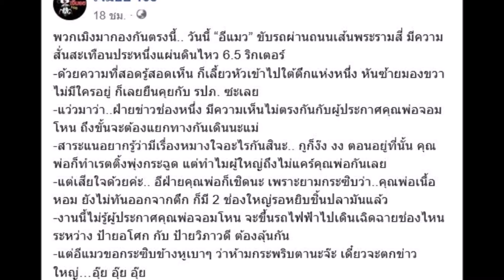ถึงกับเสียอาการ หนุ่ม กรรชัย หลัง แองจี้ ขยี้ประเด็น ผู้ประกาศคุณพ่อ โดรดนสั่งปลดจากรายการโหนกระแส